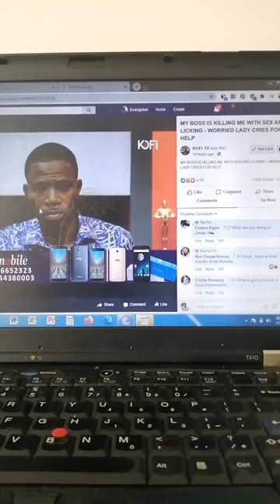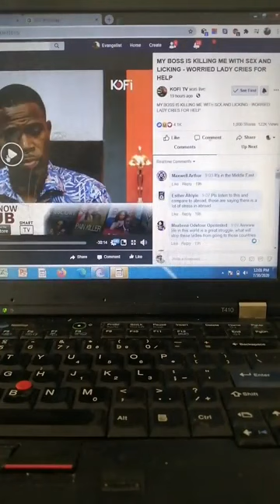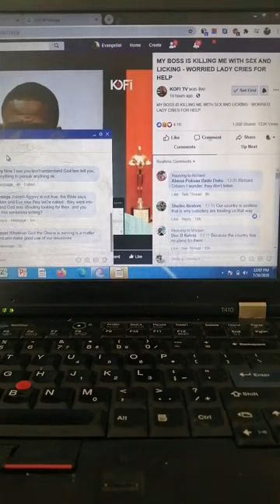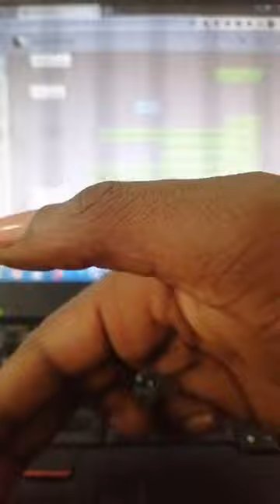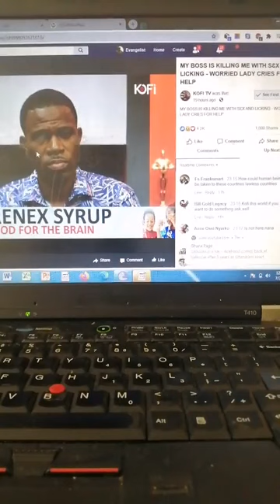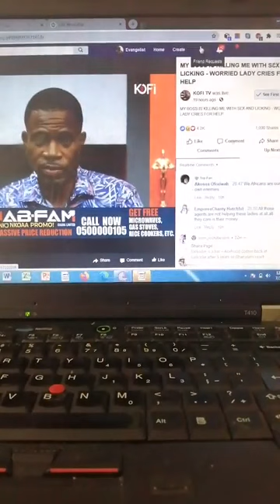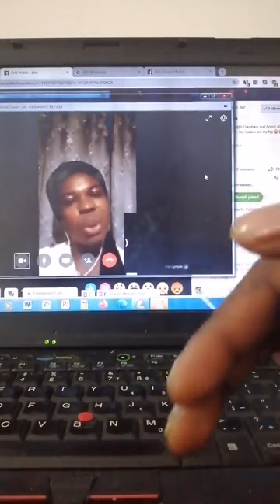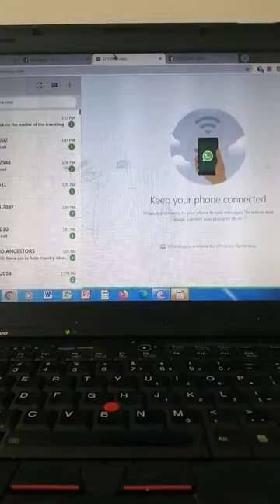WHY AFRICANS NEED TO STOP TRAVELLING TO THE AR@B COUNTRIES AND BANNED AGENCIES INVOLVED.